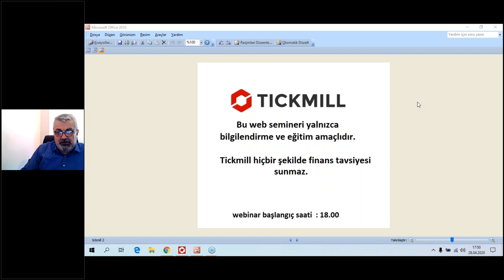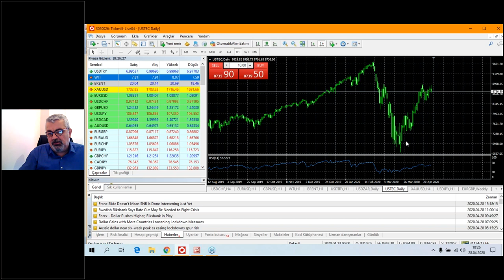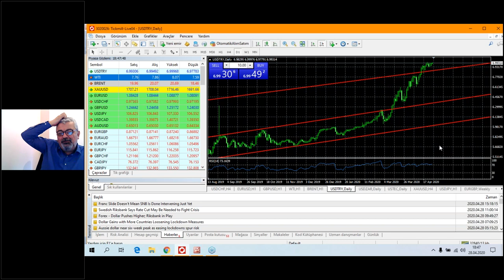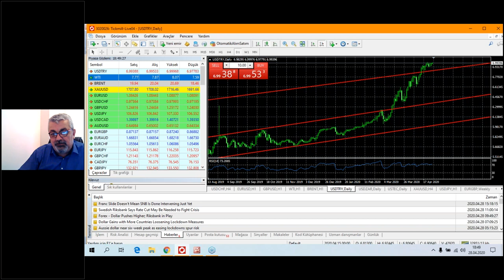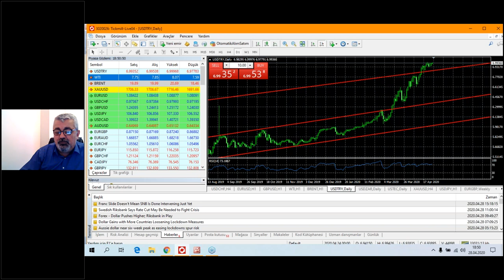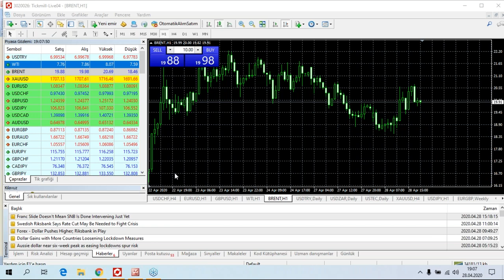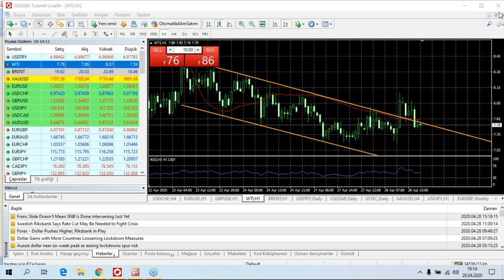Ile Canlı Piyasa Analizi Remzi Bayram (28.04.20)